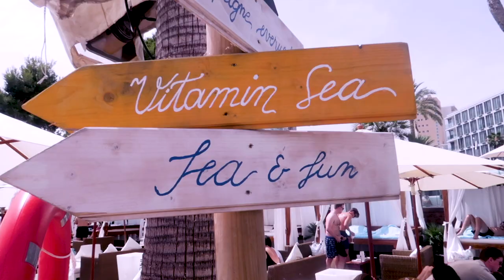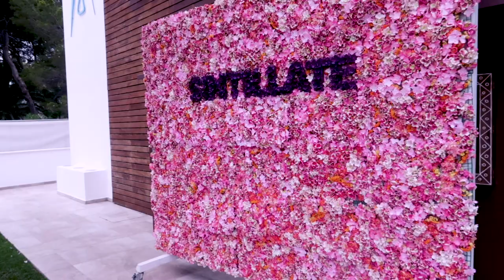NIKKI BEACH CHAMPAGNE SPRAY & PARADIGM! | SINTILLATE Vlogs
Join Lydia as she immerses herself in Sintillate's amazing Champagne Spray parties at Nikki Beach, and heads to Paradigm for a swanky Sintillate night!

SINTILLATE parties have hosted many famous faces, including footballer Ashley Cole, pop star and Little Mix band member Leigh-Anne Pinnock, Reality TV celebrities Joey Essex, Jamie Jewitt, Camilla Thurlow, Olivia Attwood, Amber Davies, Chris Hughes, Pete Wicks, Megan McKenna, Dom Lever, Harry Baron, James Lock, Mellissa Tattam, Jessica Sheers, Georgia ‘Toff’ Toffolo and Katie Price.